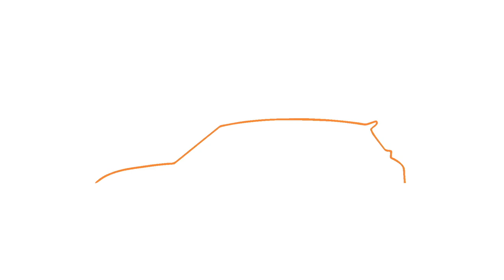Skoda Scala Test